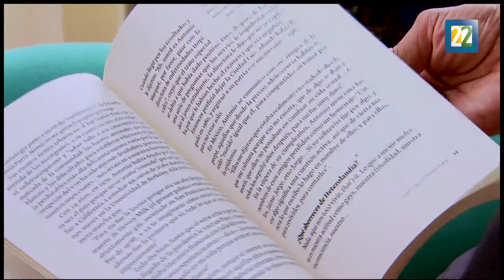"Chulos y coquetones", conversaciones con protagonistas del mundo gay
El libro "Chulos y coquetones" del escritor Antonio Bertrán narra la exitosa lucha de 12  personalidades en contra del "supermachismo mexicano", que los llevó a liberarse de  prejuicios y a la concientización de la defensa de sus derechos civiles ante la sociedad. Por: Alberto Aranda.